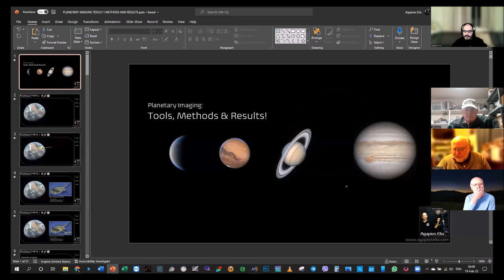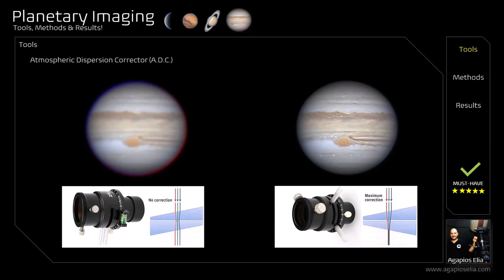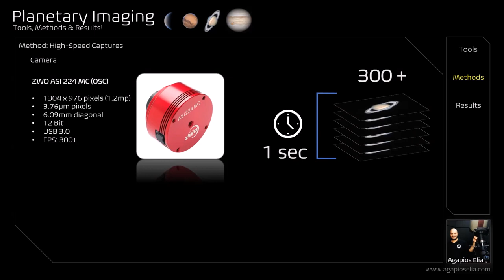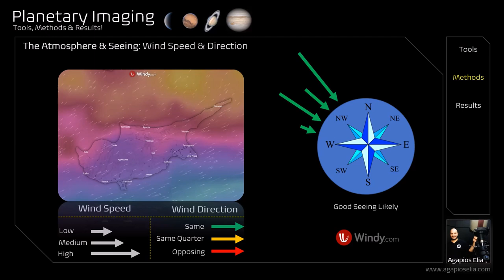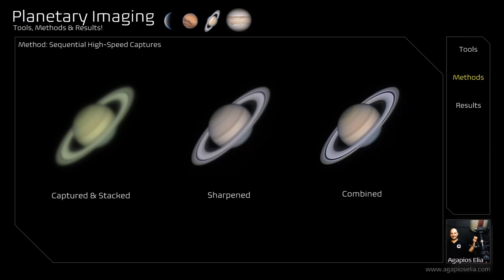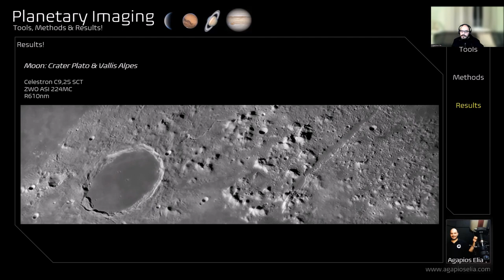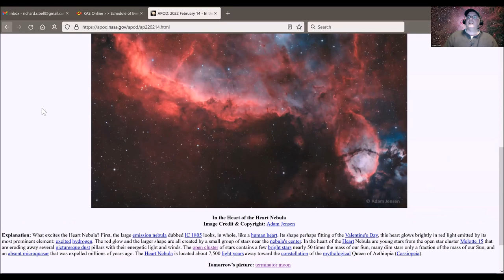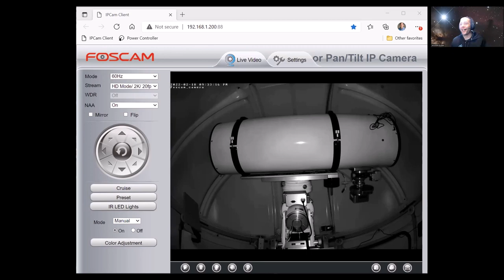"Planetary Imaging: Tools, Methods and Results!" by Agapios Elia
In many ways, deep sky imaging is easier than planetary imaging. Deep sky objects come in all sizes, so short and long focal telescopes can be used. In contrast, the planets of our solar system are small in comparison. Longer focal length telescopes are required to give satisfying results. The planets are more prone to seeing and your equipment must be finely tuned. However, planets like Mars, Jupiter, and Saturn, are dynamic. Weather systems can change in a matter of hours. Noted planetary imager Agapios Elia will show us how to capture the best possible planetary images with modest equipment.

About the Speaker:
Mr. Elia is an amateur astronomer and astrophotographer living in Cyprus. Active in the field of practical astronomy and astrophotography from a very young age, he quickly found great joy in observing with a telescope and imaging especially, as the latter offers the ability to share one’s views and inspire the next person to look up. Although the solar system and the planets in particular are his main interest, he engages in all types of imaging and celestial photography. During the day (and night) Mr. Elia works as an Astronomy Guide for the Nicosia-based Astronomical Observatory and also take part in various astronomy related projects as an advisor/researcher. He also takes part in various professional-amateur collaboration projects such as NASA's JunoCam project and the planetary impact flash detection project "DeTect".